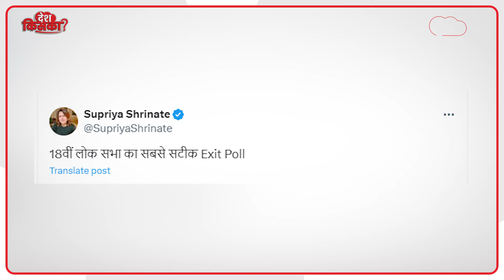Naveen Patnaik पर पीएम मोदी का दोस्ती वाला बयान, Supriya Shrinate ने ऐसे लिए मजे।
प्रधानमंत्री नरेंद्र मोदी लोकसभा चुनाव के बीच खूब इंटरव्यू दे रहे हैं. जानकारी एक मुताबिक वो करीब 90 से ज्यादा इंटरव्यू दे चुके है. इसी बीच पीएम मोदी ने आज न्यूज एजेंसी ANI को एक इंटरव्यू दिया. इस इंटरव्यू में उन्होंने लोकसभा चुनाव में बीजेपी के प्रदर्शन, आर्टिकल 370, चुनाव के मुद्दों आदि पर बात की. इस इंटरव्यू के दौरान पीएम मोदी ने कहा कि, हिंदुस्तान के सभी राजनीतिक दलों के नेताओं के साथ हमारे अच्छे संबंध  हैं.' कांग्रेस पीएम की इसी बात को चुनाव का एग्जिट पोल बता रही है. उनका कहना है कि, चुनाव के खत्म होने से पहले मोदी जी के बोल बदल गए हैं. आइए आपको बताते हैं क्या है इसकी पूरी सच्चाई.